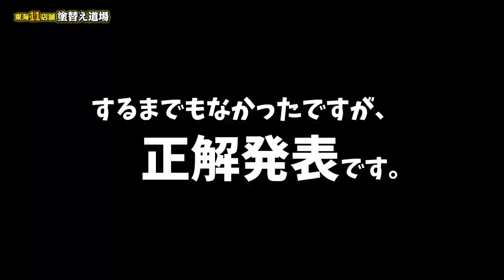【衝撃！】美人インスタグラマーの性癖に足場職人はついていけるのか？ベストボディーJAPAN３位保持者の危なすぎる性癖に足場職人が本気モード！恋愛下手な職人のとった行動は！？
またまたミッチーを騙してしまいました！前回出演していただいたおかまこちゃんに思わせぶりな態度をミッチーに取ってもらいました！そして次々に過激な夜の性癖を告白！コスプレプレイが好き！？おかまこちゃんが、ミッチーに着てほしいという超きわどい衣装を持参！！ミッチー着てくれるのか！？